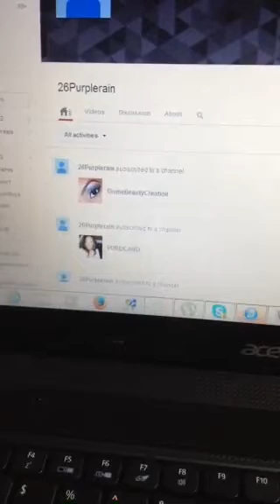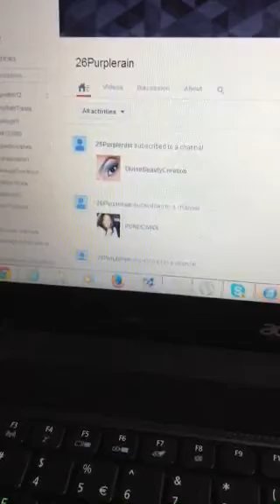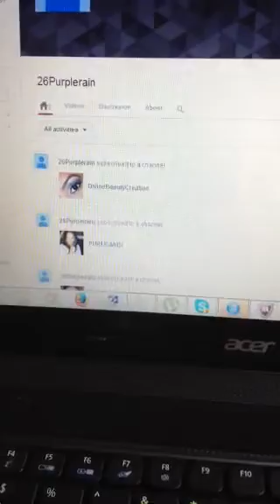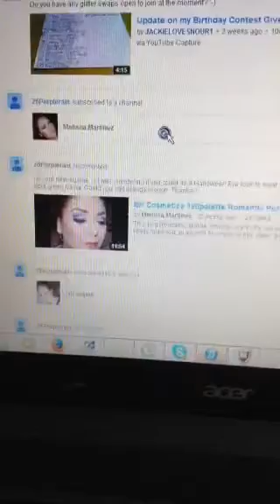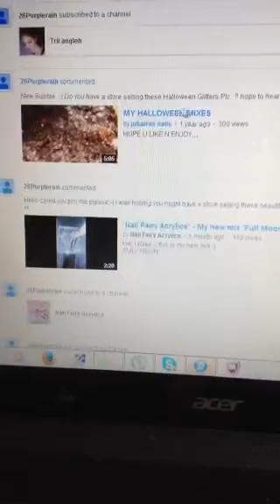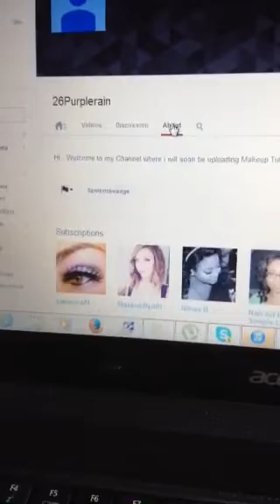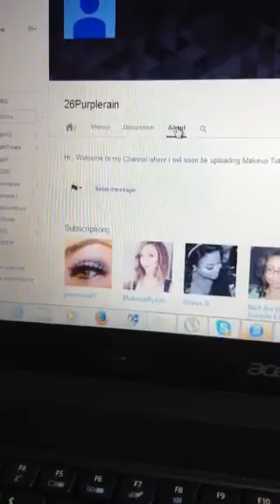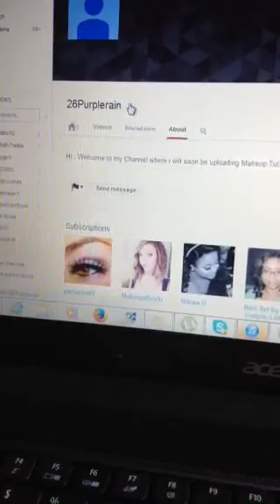SCAMMER ALERT BE AWARE!